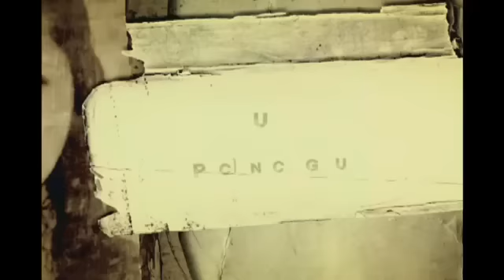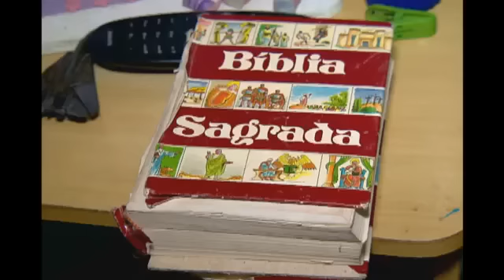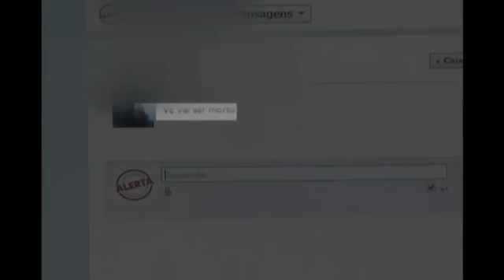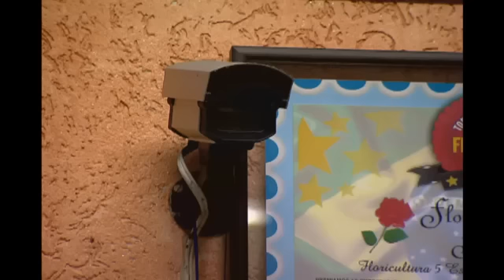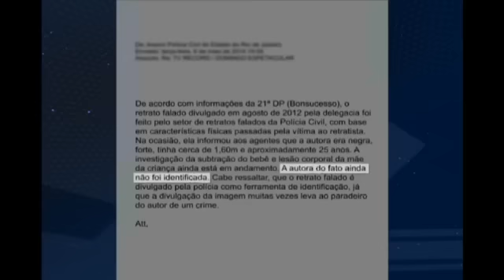Reportagem da Semana - caso de linchamento no Guarujá revolta país